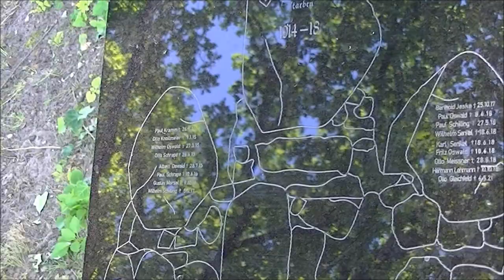Besuch in Marxdorf (08.2024)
Besuch in Marxdorf im brandenburgischen Landkreis Märkisch-Oderland im am 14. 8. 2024
Gegründet im 13. Jahrhundert vom Tempelritterorden, nach deren Verbot bis 1810 im Besitz des Johanniterritterordens.
Dorfteich, altes Spritzenhaus, Kirchhof-Friedhof, Kirche, deutsches Kriegerdenkmal 1. Weltkrieg.
Fahrtaufnahmen im Zeitraffer --
Visit to Marxdorf in the Brandenburg district of Märkisch-Oderland on 14 August 2024
Founded in the 13th century by the Knights Templar, after their ban it remained in the possession of the Knights of St John until 1810.
Village pond, old fire station, churchyard cemetery, church, German WW1 war memorial.
Time-lapse driving shots

Musik; Drifting at 432 Hz - Unicorn Heads (aus der YouTube-Audio-Mediathek)